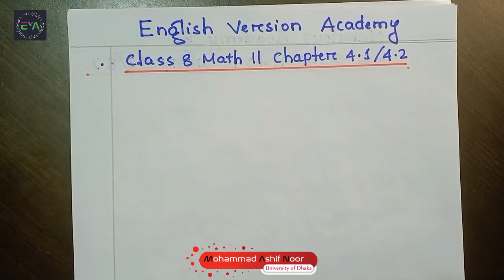Class 8 math | Chapter 4.1 | Chapter 4.2 | Creative | English Version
Welcome to English Version Academy (EVA). This video is all about Class 8 Math that is class 8 Math Chapter 4.1 and Class 8 Math Chapter 4.2 for class 8 English version students in Bangladesh. The name of the class eight math chapter 4.1 and chapter 4.2 is creative question solution methods. This video solves the problems of creative question for class eight math chapter 4.1 and class eight math chapter 4.1 for JSC or class eight English version students.

This channel is a perfect platform for not only class 8 students but also all the subjects for secondary levels in Bangladesh. With the help of this video, English Version Academy (EVA) can make everything easy of class 8 Mathematics 4.1 and chapter 4.2 for the English version students. This video follows the class 8 board book i.e. NCTB Book of Bangladesh for English Version students.

In this video, Ashif Noor sir is going to solve some problems of creative question for English version students in Bangladesh.
Question: creative question solution methods
We are available in our-
For Bangla Version students please visit the following channel:
YouTube Channel Name: Nebulous Academy BD